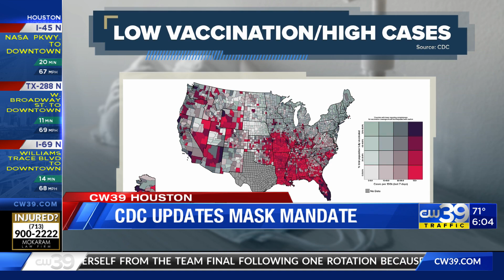CDC updates mask mandate